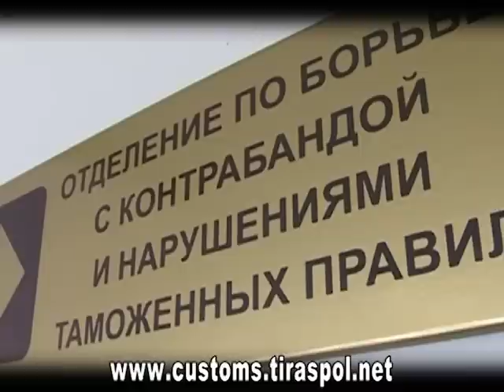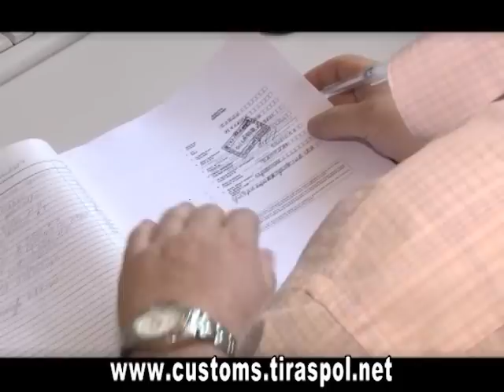Сигареты из Молдовы. Эфир 01.06.2011 г.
Выявлен очередной факт табачного трафика из Молдовы